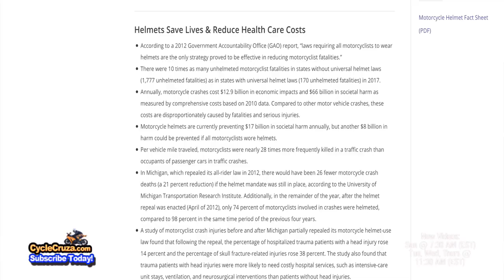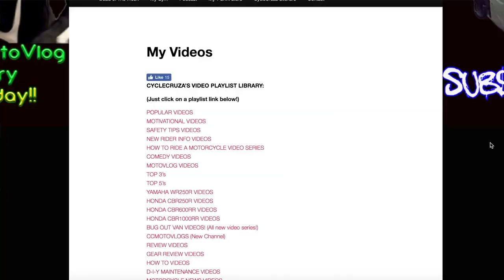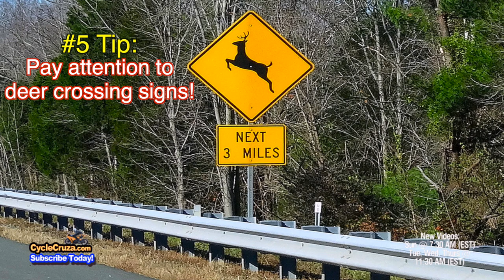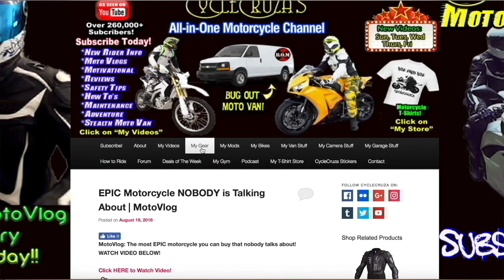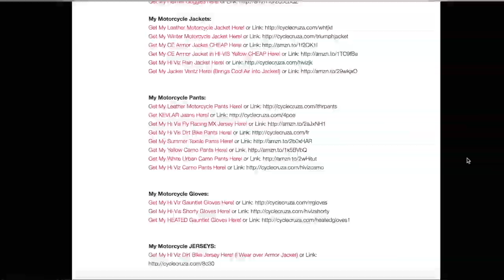Motorcycle Vs DEER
Tips to help you avoid  a collision with a deer on a motorcycle.